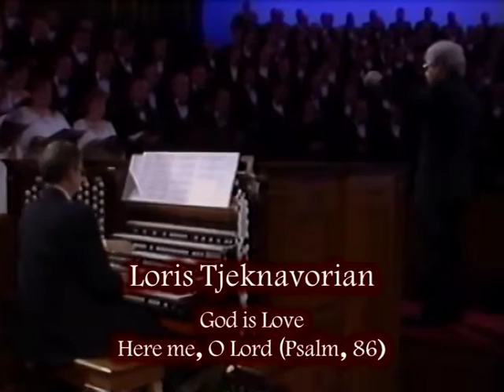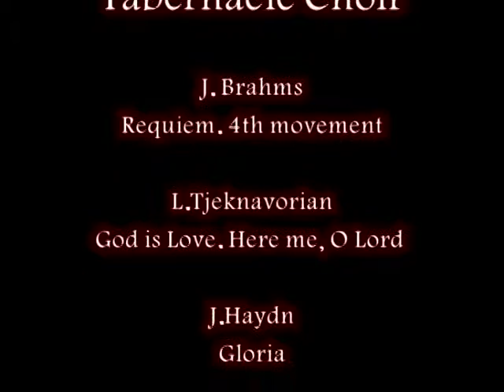Mormon Tabernacle Choir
Johannes Brahms
Requiem 4th movement

Loris Tjeknavorian
God is Love. Here me, O Lord

Joseph Haydn
Gloria

Conducted by
Loris Tjeknavorian